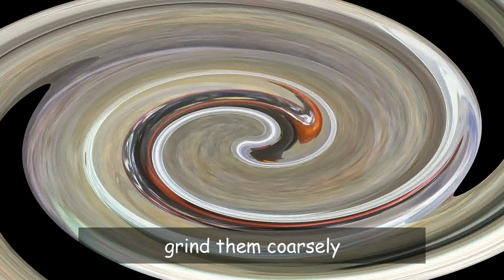Peanut Powder Making-Palli Podi-Easy Kaaram Podi-Groundnut powder-Try this peanut recipe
Peanut Powder Making-Palli Podi-Easy Kaaram Podi-Groundnut powder

A peanut is also known as ground nut.  Peanuts are similar in taste such as walnuts and almonds.  In common English language, peanuts are usually referred as nuts for culinary purposes.  Dry-roasting peanuts is a common form of preparation.  Boiled peanuts are popular snack in India.  Peanut oil is often used in cooking.  Peanut butter is a food paste made from ground dry roasted peanuts.  Peanut butter is served as a spread on bread, toast or crackers, and used to make sandwiches.  Peanut flour is used in gluten-free cooking.

INGREDIENTS for preparation of Peanut/ground nut powder
Salt- according to taste (2 tsps)

Thank you for reading the recipe!
Happy cooking! Happy eating! With Raji